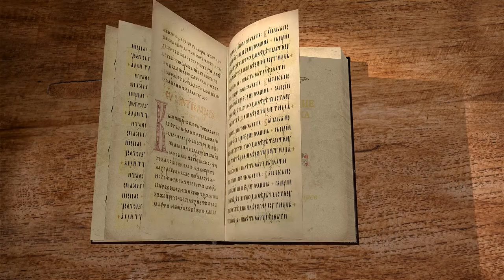Евангелие от Марка. Глава 9. Священник Антоний Лакирев. Новый Завет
В 9 главе описывается приближение Спасителя к Крестной смерти. Он готовит Своих учеников к скорому расставанию. А перед избранными учениками преображается, являя Себя истинным Богом!